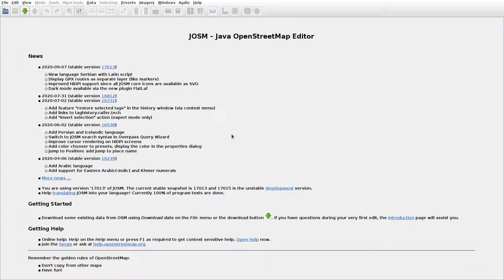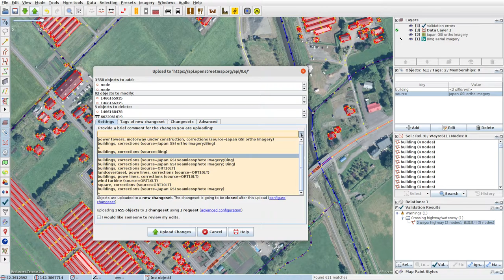JOSMrec0491 2020 09 10